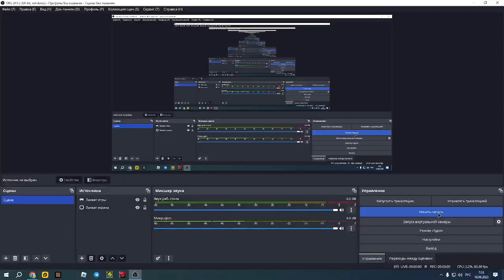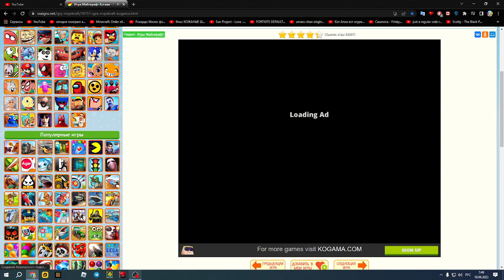Когама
Spection
All Songs🎶 provied by

Вся Музыка предоставлена от
Spection,2022 Spection
Все Песни🎶 предоставленны